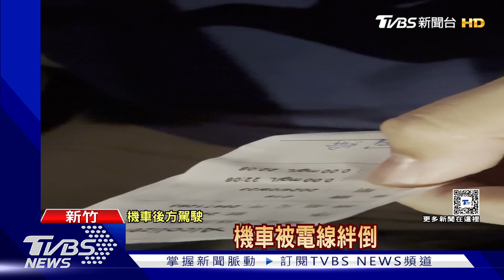轎車水漂效應撞電桿 電線脫落騎士慘拋飛｜TVBS新聞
怎麼有騎士突然被拋飛？23號晚間，新竹湖口台一線，有機車騎士在雨天，絆到垂在地上的電線，整個人被拋起，旋轉一圈倒地，機車也噴飛，甚至出現火光。不過電線怎麼掉下來了？原來先前，有轎車因為大雨水漂效應，車輛失控自撞電桿，造成電線掉落，但還來不及處理，騎士經過沒注意到，才會發生意外。